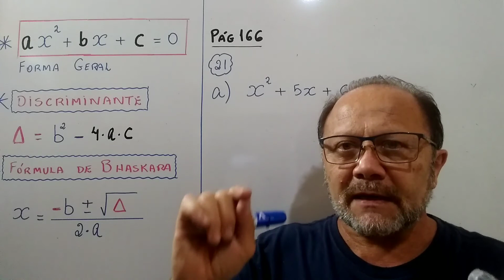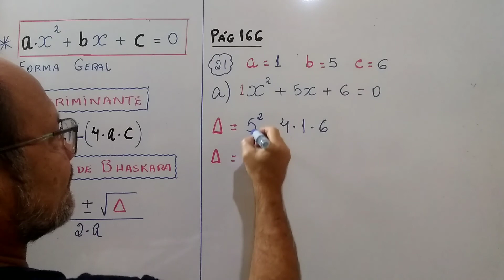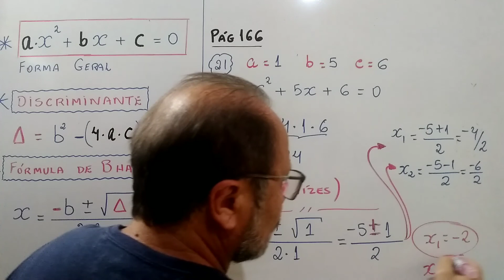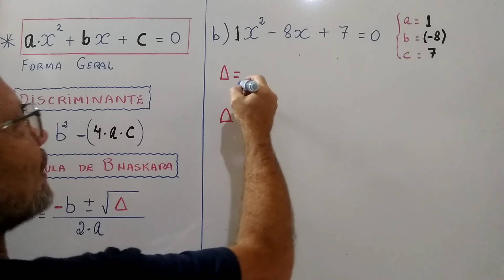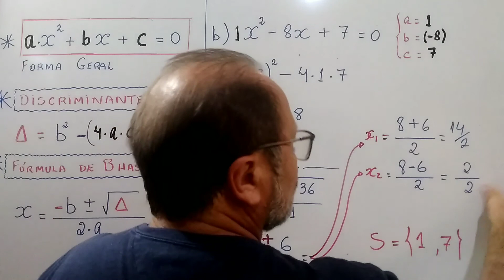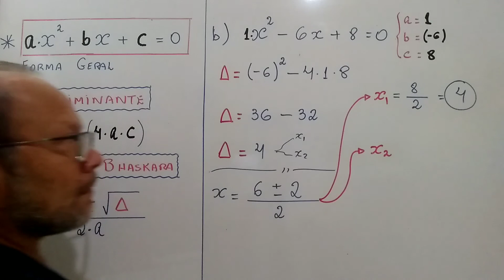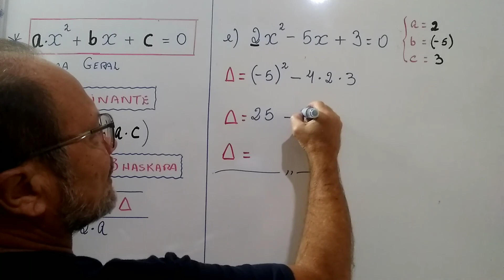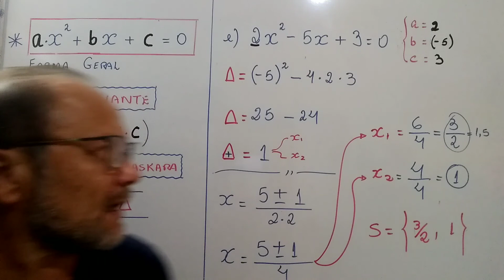EQ. DO 2° GRAU - AULA 6